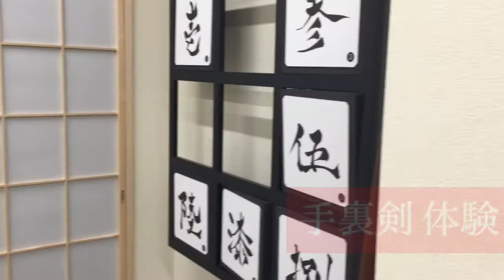Be Ninjya in Shibuya! ～渋谷で忍者体験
You can experience being a ninjya now in Shibuya, Tokyo! "Kunoichi"(Female ninja) teaches you how to use a katana and shuriken. The café in the shop offers Japanese foods and cakes.　Try to be a ninjya in Shibuya!
今、東京・渋谷で忍者体験ができるんです！くの一が刀や手裏剣の使い方を教えてくれます。店内のカフェでは日本料理や和菓子が食べられます。渋谷で忍者になってみませんか？